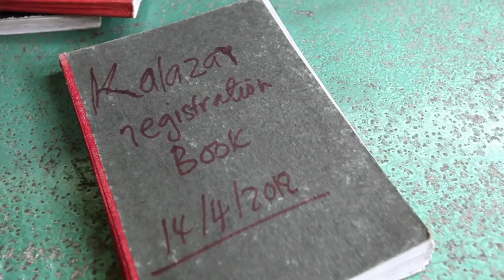MSF Leer Hospital Is Destroyed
Opened by MSF 25 years ago, Leer hospital is located in Unity State in the north of South Sudan. It was the only secondary health care facility in the region, serving a population of nearly 300,000 people. In mid-December 2013, violence broke out in South Sudan, and spread to Unity State. Approaching violence forced MSF to evacuate the hospital in late January 2014. Between the end of January and early February, Leer hospital was ransacked, looted, and burned. The wanton destruction rendered a community's literal lifeline unusable.
Here, Sarah Maynard, MSF Project Coordinator in South Sudan, talks about the destruction and its short-term and long-term consequences.